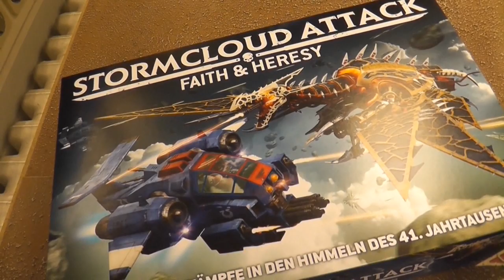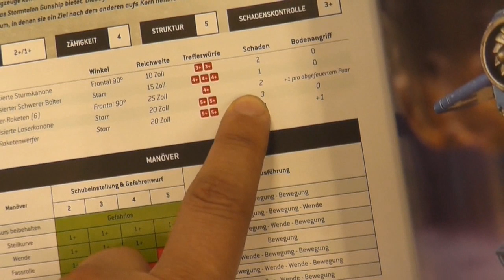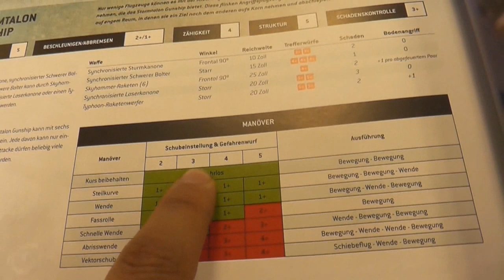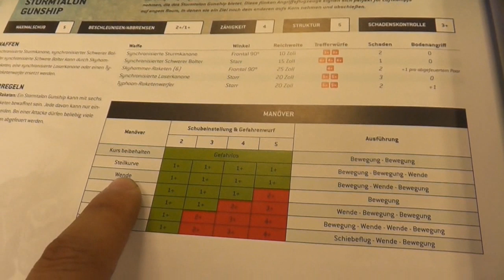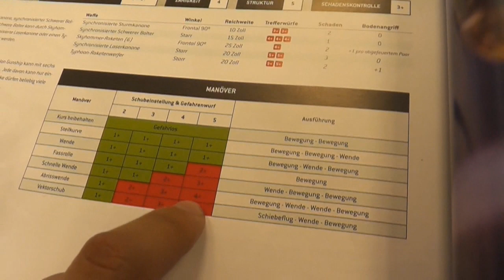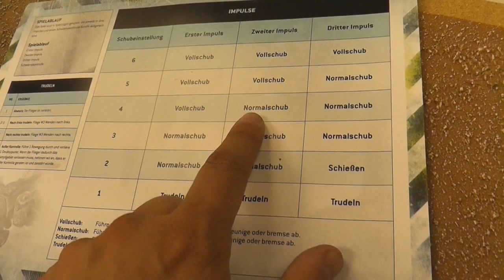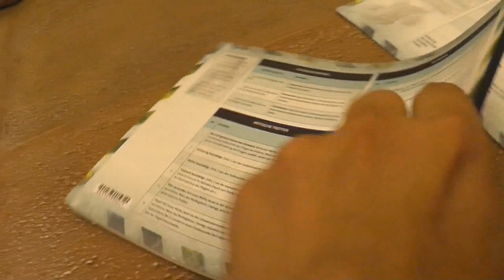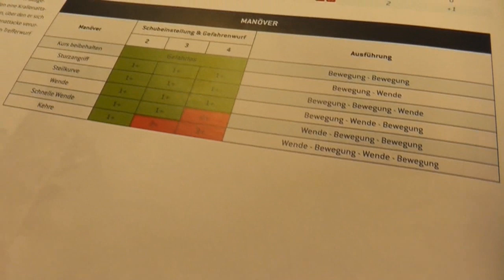Stormcloud Attack: Faith & Heresy - Battle Report - Spielbericht - Phantasos Studio